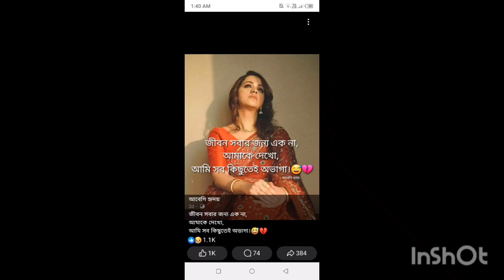September 13, 2024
Female lifes